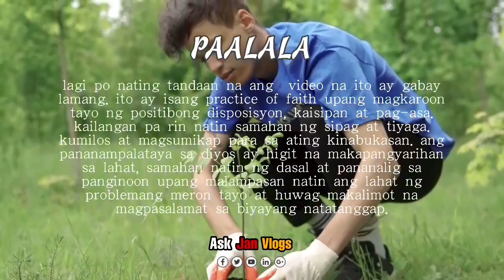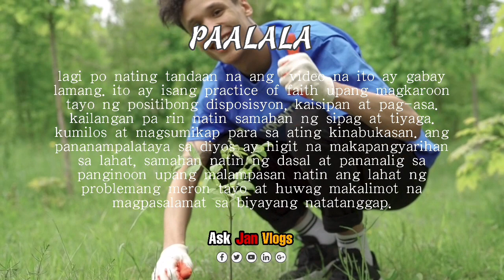ALAMIN ANG PAMPASWERTENG HATID NG HALAMANG PEACE LILY | Ask Jan Vlogs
Mga kaibigan may alaga ka bang peace lily na halaman? panoorin mo ang video na ito na maaring makatulong sa iyo ang bagay na swerte sa halamang ito, swerte din sa lovelife ang may alaga nito.

🔴All image and visual inputs are licensed and credit to Google, its all base on
research.

🔴ANG NILALAMAN NG CHANNEL NA ITO :
👉USAPANG HALAMAN
👉KAALAMAN
👉PAMPASWERTE

🔴ITO AY SA PANGUGUNA NI:
- Jan Kit Jan

🔴PARA SA MGA OPINYON O SALOOBIN AT SUHISTYON:
✅Maari din kayong magiwan ng comment sa gusto nyong itampok na
istorya natin dito sa ating channel.

🔴KUNG NAGUSTUHAN MU ANG CHANNEL NA ITO AY HUWAG KALIMUTAN NA MAG

-Jan